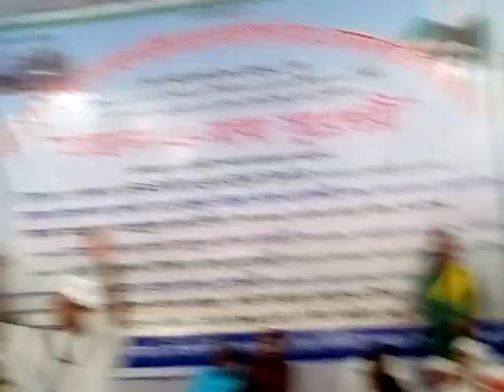লালন গীতি,, রাত পুহালে পাখি বলে I Lalon Giti I Raat Puhale Pakhi bole